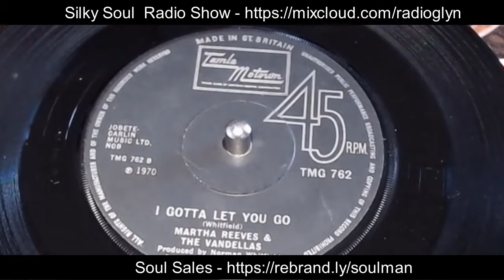Northern Soul - Martha Reeves & The Vandellas - Forget Me Not + I Gotta Let You Go - Tamla Motown